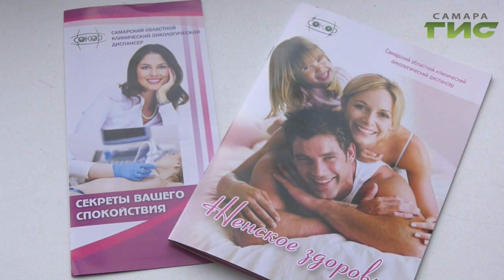Рак — не приговор. Самарские врачи рассказали, как бороться с этим заболеванием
Количество заболевших раком молочной железы в Самарской области ежегодно растет на 2-3%. Сейчас на учете самарских онкологов состоит более 17 тысяч женщин с таким заболеванием. Но специалисты говорят - рак не приговор, если  выявить заболевание на ранней стадии.  Для этого необходимо каждый месяц проводить самообследование, и ежегодно  профилактические осмотры. В лечебных учреждениях области есть необходимое оборудование для ультразвукового и мамографического обследований. А лечат  заболевание с помощью современного оборудования и инновационных препаратов, что существенно повышает качество и срок жизни. Помощь оказывают бесплатно, за счет средств обязательного медицинского страхования - если у пациента есть направление из поликлиники. Кроме того, в области  сейчас на средства нацпроекта "Здравоохранение" реализуется комплексная программа по модернизации системы онкологической помощи. Переоснащаются  лечебные учреждения области. Создается единое информационное поле, благодаря которому врачи могут быстро обмениваться всей необходимой информацией - например, результатами исследований. Это необходимо для того, чтобы пациенты с онкологией получали своевременную и качественную помощь. Особое вниманию - первичному звену медицинской помощи области. Для того, чтобы улучшить качество ранней диагностики рака, в регионе сейчас переобучают врачей. Также в области создадут 12 центров амбулаторной онкологической помощи - чтобы она была  доступна жителям области.